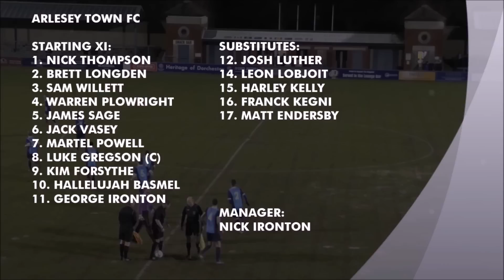Dorchester Town FC v Arlesey Town FC | 03/02/15 | Highlights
Highlights from the Evo-Stik Southern League Premier Division fixture between Dorchester Town and Arlesey Town on Tuesday 3 February 2015.